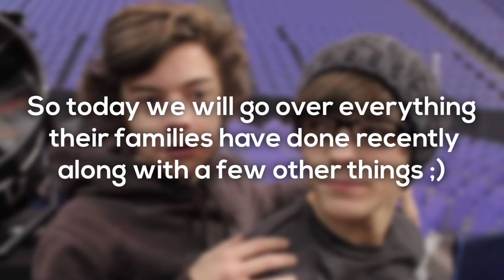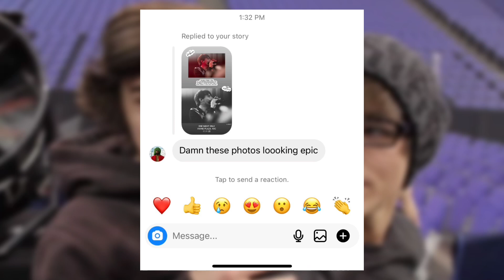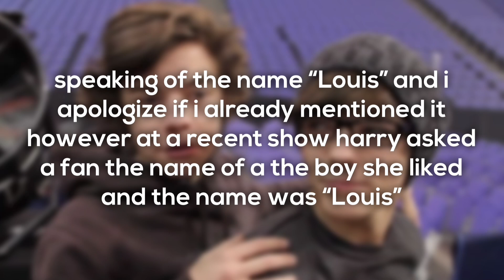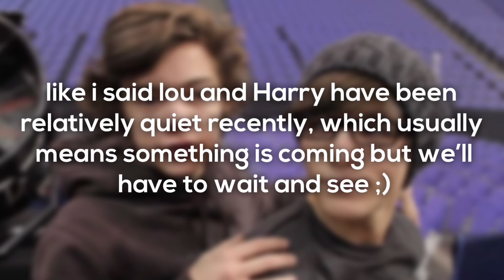their families are interacting with each other | larry updates!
hi guys :) thank you so much for watching this video, i hope it was able to update you on any recent Larry proofs/coincidences! as always if there was anything i missed let me know in the comments, because i am sure there’s a few things that slipped my mind while editing !! and if you you have a question leave it in the comments! i’d love to hear it :))